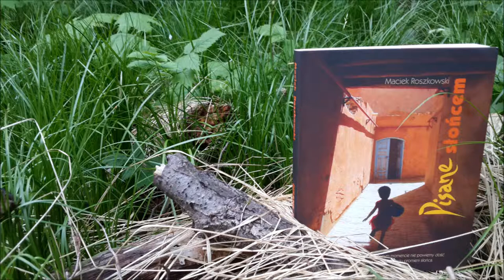"Pisane słońcem" Maciek Roszkowski, audycja Radio Luz, 21 V 2014